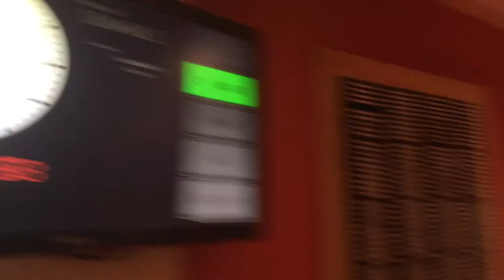Warming up the Vocal Cords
The Robin Galloway Breakfast Show